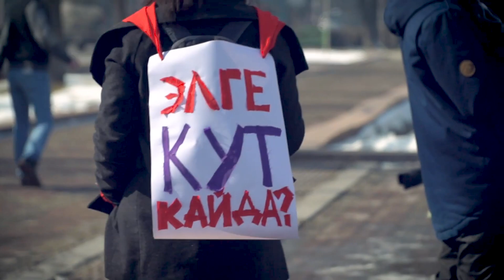Warning from the Roof of the World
The AgaKhan University, the Aga Khan Agency for Habitat and the UniversityofCentralAsia launch a documentary film series about the climatecrisis on the Roof of the World. Echoing the calltoaction of the newly launched @EarthshotPrize, Voices from the Roof of the World will tell the stories of the millions of people and endangeredwildlife living amongst these fast-melting glaciers and the billions more across Asia dependent on the rivers that flow from them.